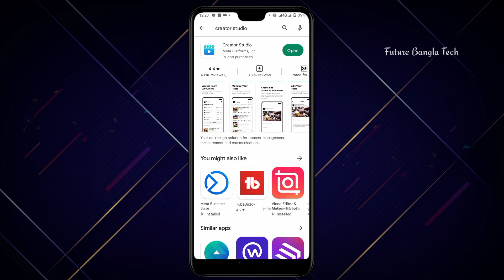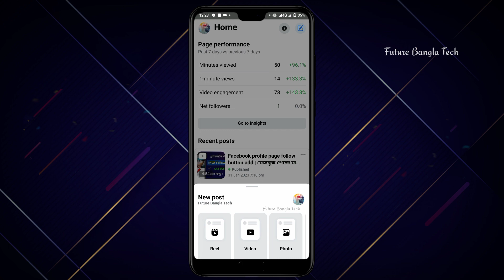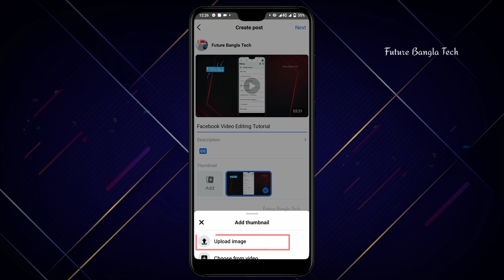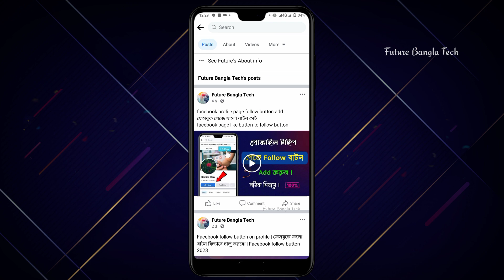ফেসবুক পেজে HD ভিডিও আপলোড করার নিয়ম | how to upload hd video on facebook page | fb hd video upload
ফেসবুক পেজে HD ভিডিও আপলোড করার নিয়ম | how to upload hd video on facebook page | facebook page hd video upload 2023

ফেসবুকে hd ছবি আপলোড 2023 | how to upload hd photos on facebook | facebook hd photo and video upload 2023

📌Keywords ✅
facebook hd photo upload
ফেসবুকে hd ছবি আপলোড 2023
facebook page hd video upload
ফেসবুক পেজে HD ভিডিও আপলোড করার নিয়ম how to upload hd video on facebook page
hd video on facebook page
facebook hd video upload
how to upload hd photos and videos in facebook
high quality photo upload facebook